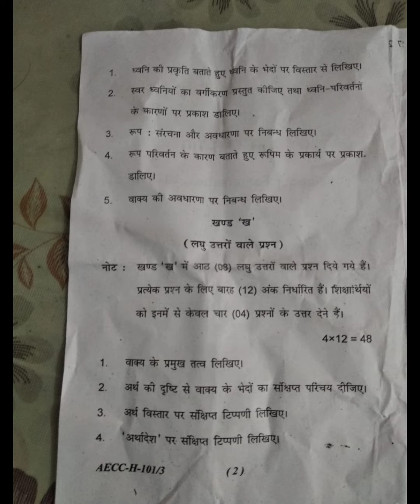AECC G,K,E, 101 EXAM PAPER PATTERN FOR UOU TOMORROW WILL BE EXAM BA FIRST SEM